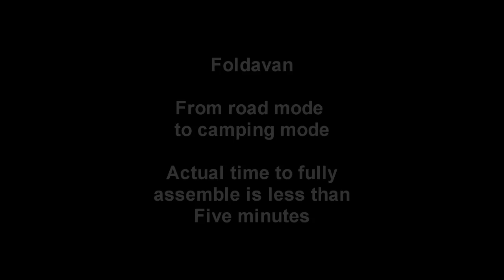Unfolding the Foldavan from 'Road' mode to 'Camping' mode.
A sped up video demonstrating the awesome ability of the lightweight Woodenwidget Foldavan to shape change in just a few moments

You can't buy 'Cool', you have to build it.